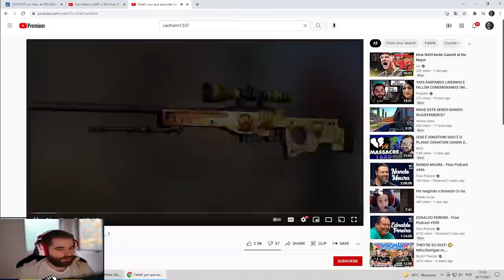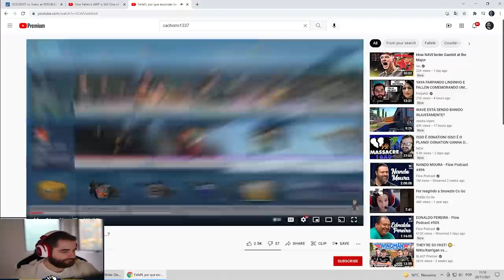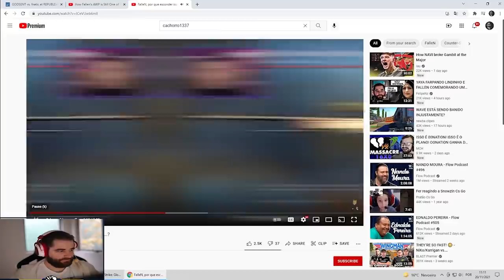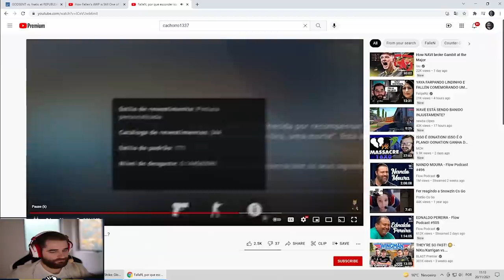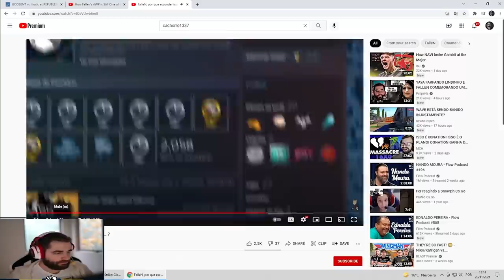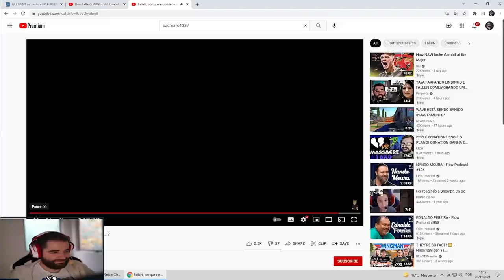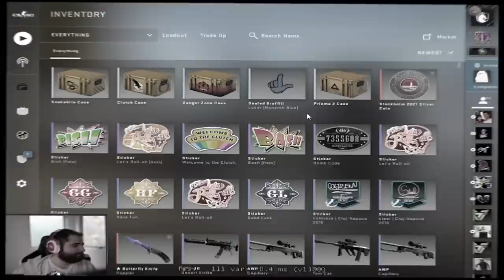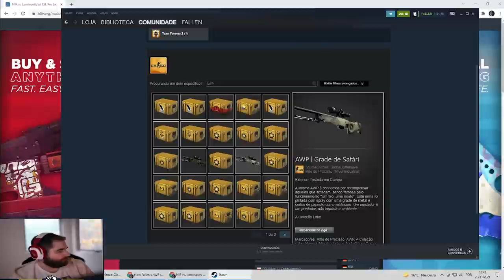FalleN reagindo ao MEU VÍDEO sobre sua skin que ele "escondeu" de nós... (revelou tudo)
Fallen reagiu ao meu vídeo (Cachorro1337) sobre sua Awp souvenir Dragon Lore que escondeu de nós para jogar CS:GO contra hackers, globais e pratas